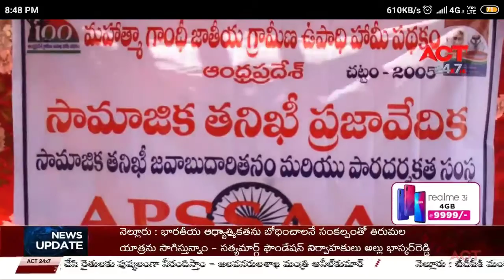NRGS additional incharge pd .prabhakar media to matladadam jarigimdiu..15 రోజులలో సామాజిక ఉఫాది హామి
పధకం పై సర్వే నిర్వహించాలని అధికారులను ఆదేశించారు.. మాధవరావు మేకల